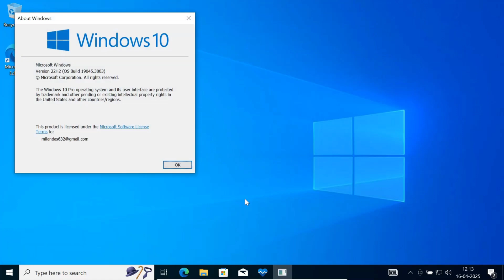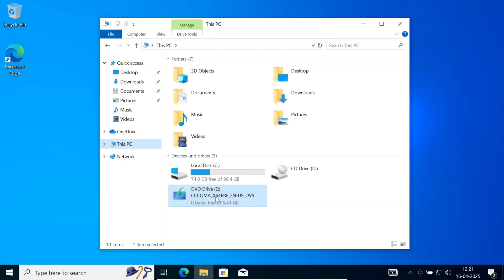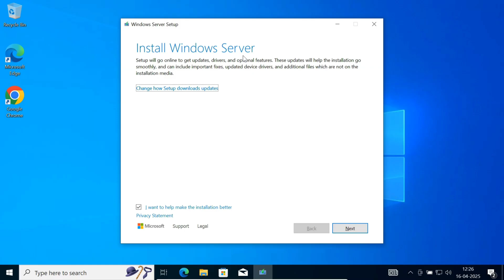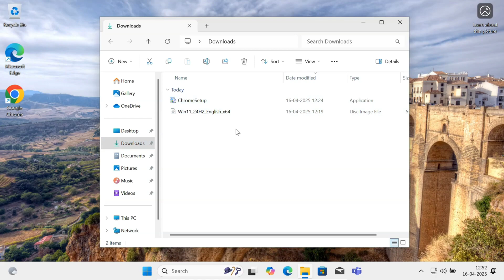How to Install Windows 11 on Unsupported PC ||2025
Want to upgrade your old PC to Windows 11, but it's not officially supported? No problem! In today’s video, I’ll show you exactly how to install Windows 11 on a PC that doesn’t have Secure Boot, TPM 2.0, or even a supported CPU. We’ll use a simple workaround that skips all the hardware checks, and you’ll end up with a fully working Windows 11 system even on an unsupported PC!

support me 💪🙏💕☺️